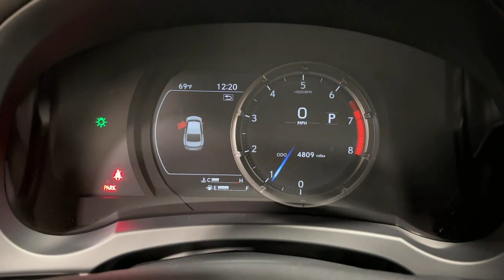2022 Lexus IS Ontario, Riverside, Anaheim, Pasadena, Los Angeles, CA P20902T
Black  2022 Lexus IS IS 350 F SPORT RWD available in Ontario, California at BMW of Ontario. Servicing the Riverside, Moreno Valley, Anaheim, Pasadena, Los Angeles, CA area.
2022 Lexus IS IS 350 F SPORT RWD - Stock#: P20902T